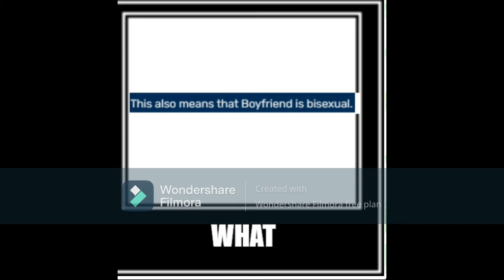what how meme